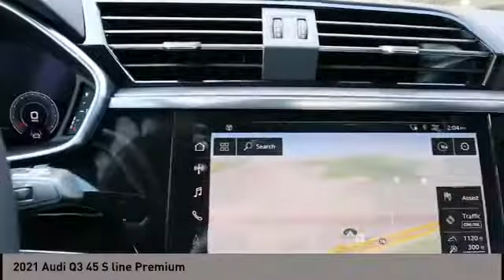2021 Audi Q3 San Antonio TX 01011641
2021 Audi Q3 45 S line Premium

Audi Dominion
 21105 IH 10

This 2021 Audi Q3 4dr S line Premium Plus 45 TFSI quattro features a 2.0L 4 Cylinder 4cyl Gasoline engine. It is equipped with a 8 Speed Automatic transmission. The vehicle is GLACIER WHITE with a Other interior. It is offered with a full factory warranty.